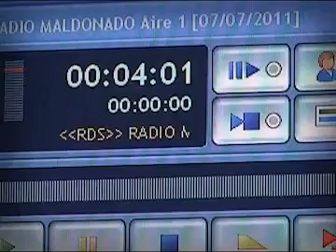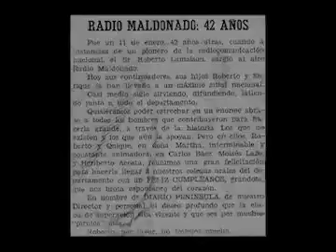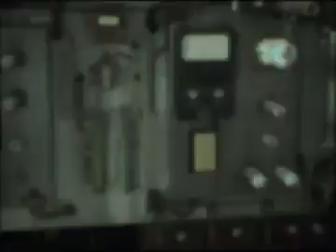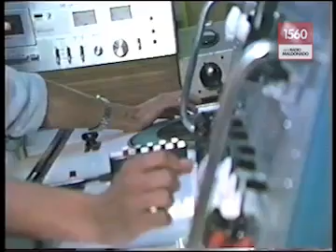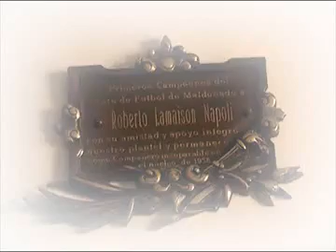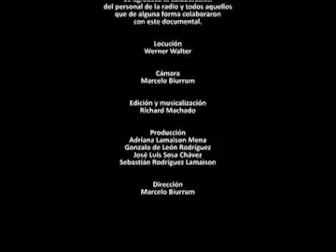VIDEO No. 2 DE LA HISTORIA DE LOS 70 AÑOS DE RADIO MALDONADO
Material especialmente preparado con motivo de los festejos del 70 aniversario de Radio Maldonado. 11 de enero del 2012 fue la fecha que coincidió con la de la fundación de AM 1560 Radio Maldonado. (Fuente: CW51 Radio Maldonado, Uruguay)